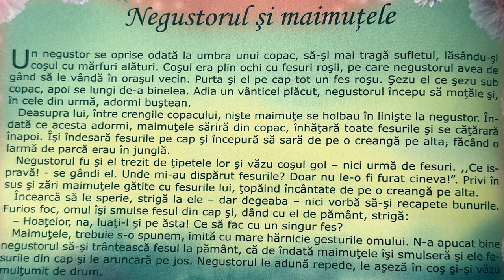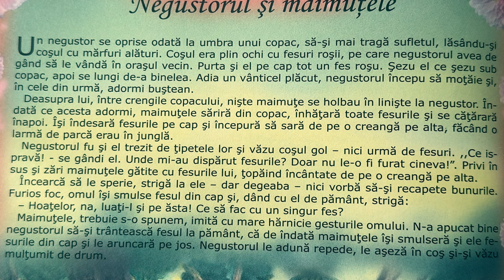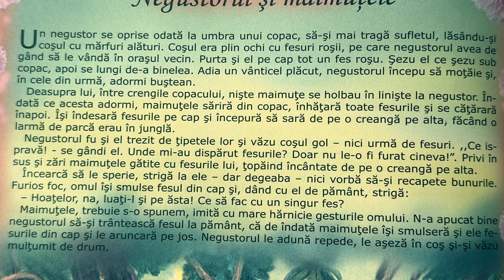Negustorul și maimuțele 🙊 Povești pentru copii în limba română | Povești scurte 4K (277/365)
Povești noi cu Negustorul și maimuțele pentru copii. Povești pentru copii în limba română. Povești scurte audio în 4K. Să citim o carte de poveste împreună. Basme și povești de lectura.

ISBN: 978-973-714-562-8